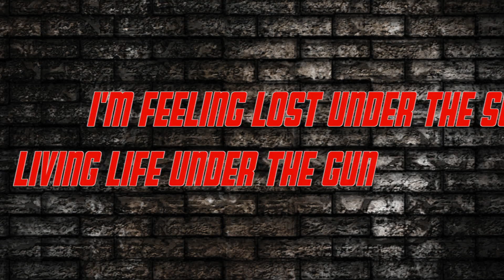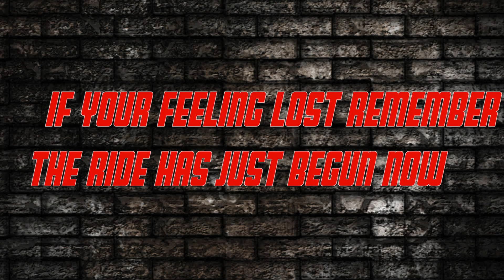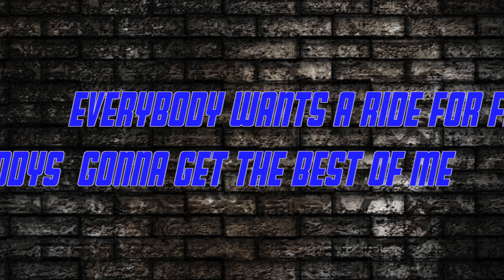Static Summer - Rollercoaster (Radio Mix) Lyric Video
Rollercoaster/Heartback digital 45 summer remix out July 30th